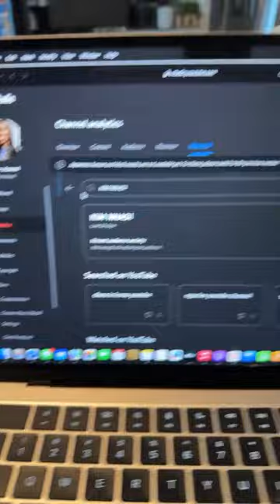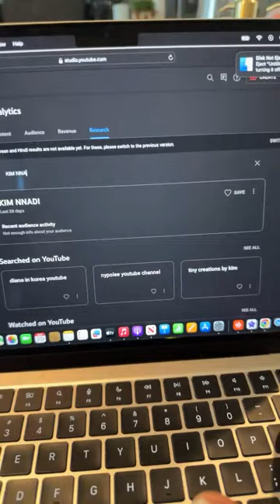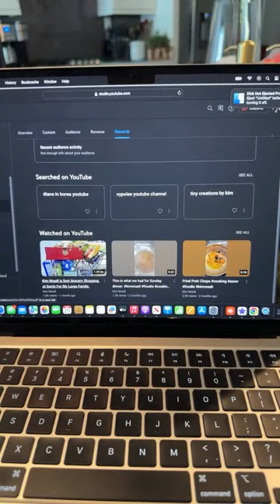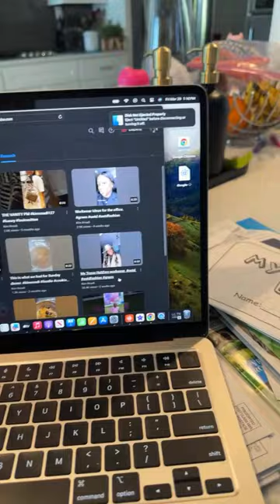Kim Nnadi is live!Happy Good Friday Everyone. It’s been a while let’s catch up